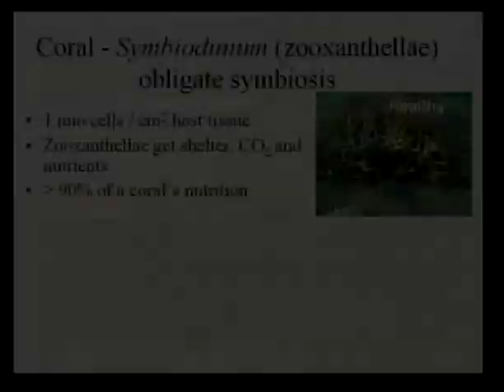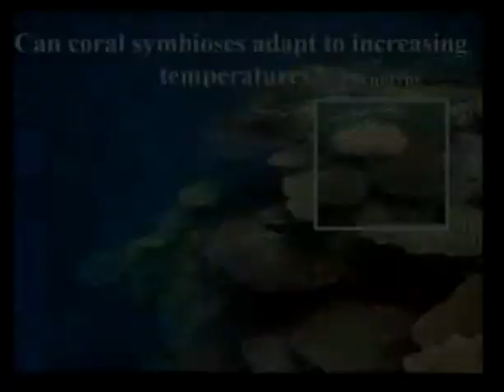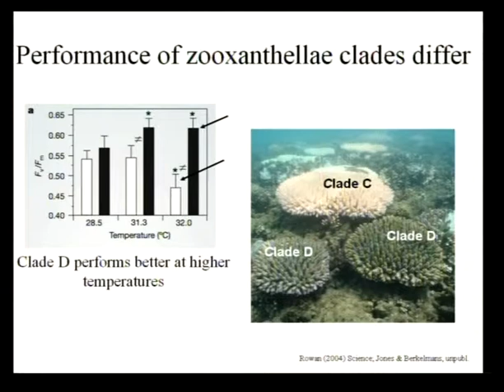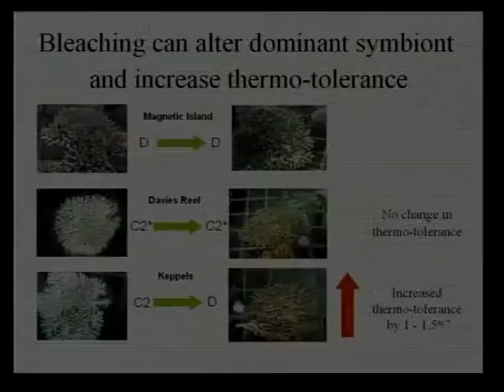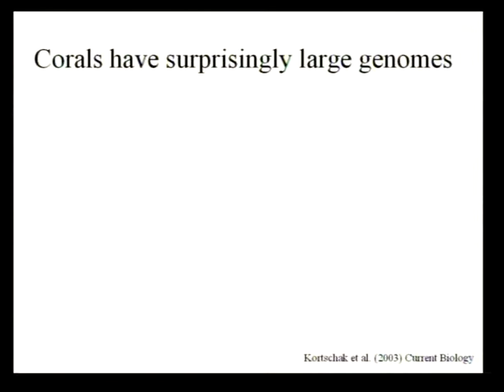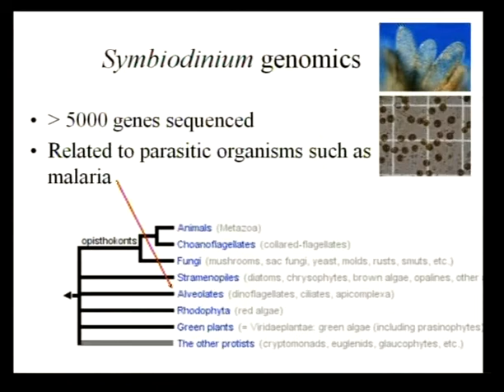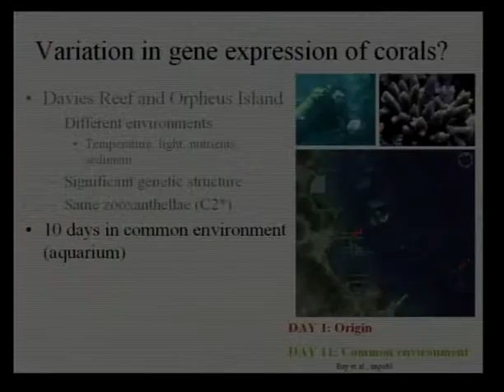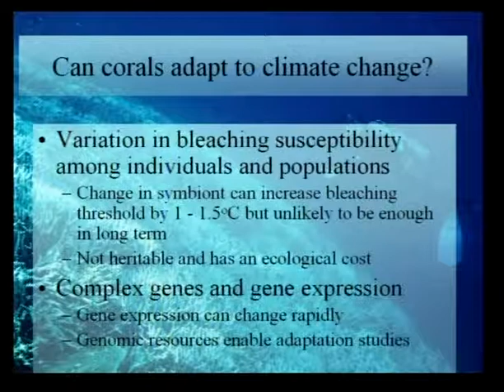Line Bay - Rapid (r)evolutions: Can reefs respond quickly enough?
Seminar title: Rapid (r)evolutions: Can reefs respond quickly enough?
Presented by: Line Bay
Date: 18-19th October 2007
Seminar type: CoralCoE symposium

Bio:
Line's research interests span the areas of ecological and evolutionary genetics and genomics in a range of marine organisms including coral reef fishes, mangroves, corals, and their symbiotic communities of bacteria and dinoflagellate algae (zooxanthellae). Her current research focus is on the ecological and evolutionary genetics and genomics of coral symbioses. In particular, she is interested in gene expression variation in natural and stressed coral populations with the view of identifying key genes and pathways associated with coral bleaching. This research further aims to quantify variation in gene expression of reef building corals at a range of scales including within and among genotypes of coral host and zooxanthellae, times of day, and populations. In collaboration with colleagues and students she uses molecular tools to examine the population structure, patterns of connectivity and effective population sizes of zooxanthellae, corals and reef fishes in natural and disturbed systems. This research involves the development of molecular markers to compare populations and/or species with different ecological attributes such as level of temperature tolerance, ecological specialization, dispersal potential, range size, etc.